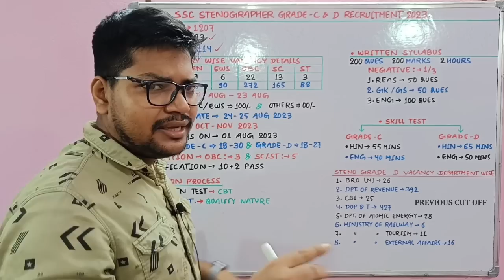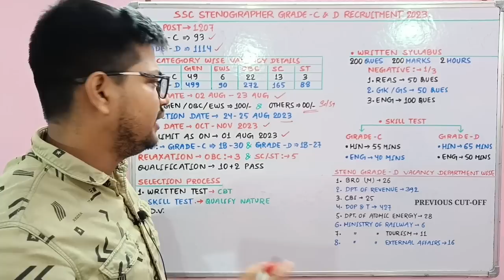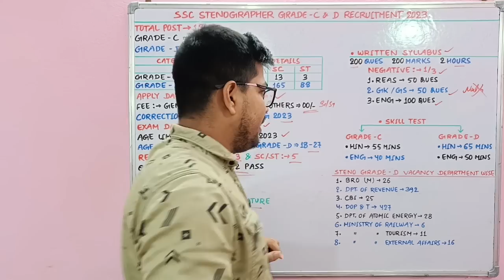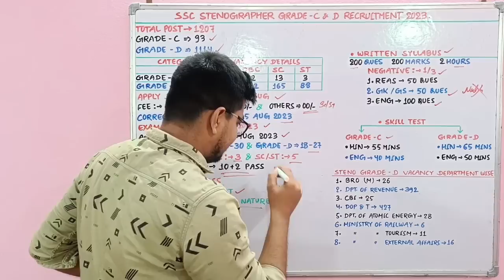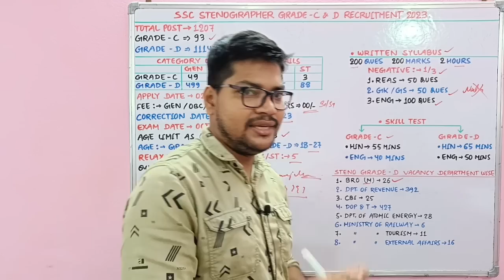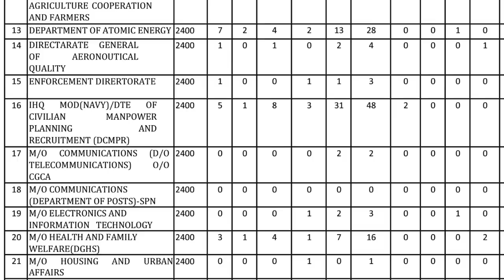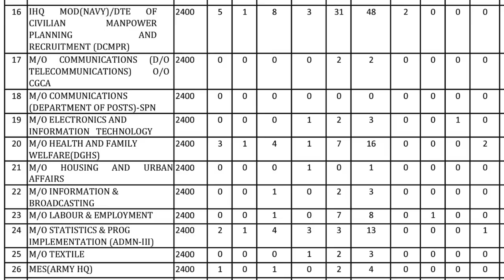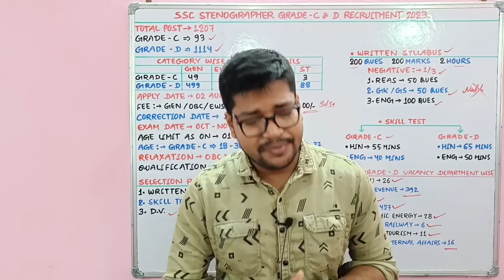SSC Stenographer New Vacancy 2023 | Ssc Stenographer Previous Year Cutoff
SSC STENOGRAPHER GRADE C AND D  Practice Sets BOOK

नमस्कार दोस्तों...

Chakshu Books is the fastest growing Educational Publisher in India. Chakshu Books publish study material for Competitive Exams. Chakshu Books publish more than 200+ titles every year for Students in various languages like English, Hindi, Sanskrit, & More etc. Our USP is great and precise content at right price at the right time. We follow a very unique layout &therefore,Chakshu Books is the Choice of 1,00,000+ Students. FOR ANY QUERY ABOUT BOOKS PL

Suraj Kumar
From - BIHAR

🇮🇳Proudly Indian🇮🇳
    🇮🇳 Jai Hind 🇮🇳